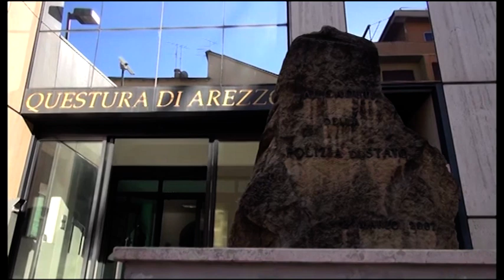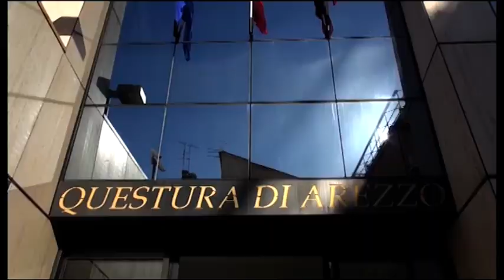"Suo figlio beccato con l'assicurazione scaduta", ancora un'anziana truffata. Arrestata una 38enne